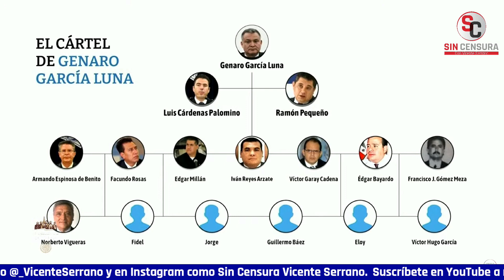AMLO RECOMIENDA A VECINOS DE ROMA Y CONDESA LEER BIBLIA Y QUE APRENDAN A TRATAR BIEN A EXTRANJEROS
Arturo Pavón del Chapucero cuestionó al presidente López Obrador sobre el aumentó en la llegada de personas de Estados Unidos y Europa, los llamados nómadas digitales, pues hay vecinos de la Roma y la Condesa que emprendieron una campaña en su contra y hasta han usado palabras altisonantes contra los extranjeros. AMLO respondió que esas personas deberían leer la Biblia para que sepan que trato se le debe dar a los extranjeros, y sobre todo a los migrantes. López Obrador cuestionó que si los migrantes mexicanos padecen maltratos en EEUU, entonces cómo nos atrevemos a hacer lo mismo. Dijo que la Ciudad de México, es la capital de los encuentros, fraterna y solidaria.